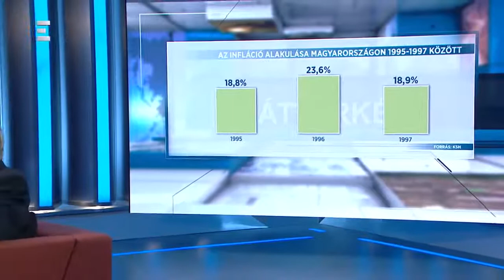Bayer Show ( 2018. május 16) - Háttérkép ECHO TV